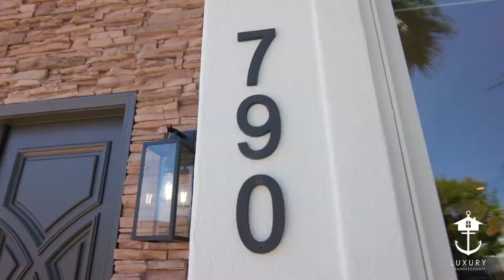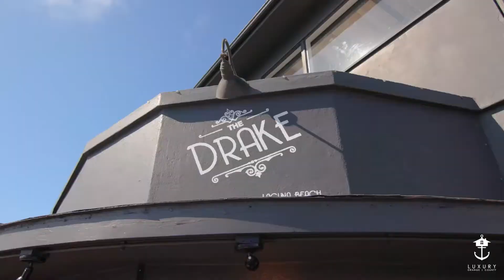790 Nyes Pl Laguna Beach - For Sale - Luxury Orange County - Bret Johnson - Kaysha Lawrence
790 Nyes Pl. Laguna Beach - Luxury Orange County BRE#02192794 offered by Bret Johnson & Kaysha Lawrence for $4,700,000 - 3 Bedroom, 3.5 Bathrooms - Panoramic Ocean Views - Catalina Island Views - Private Pool - Newly Painted Throughout.